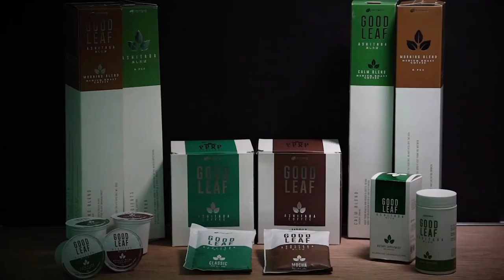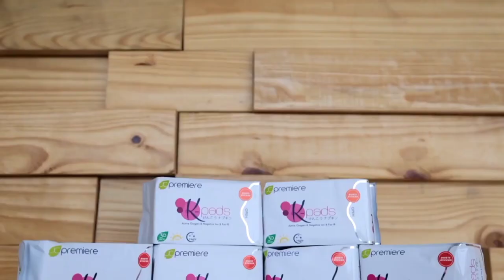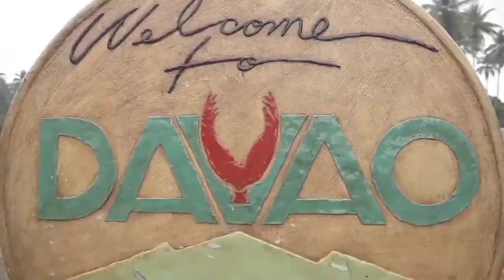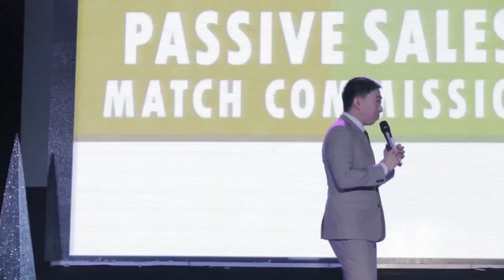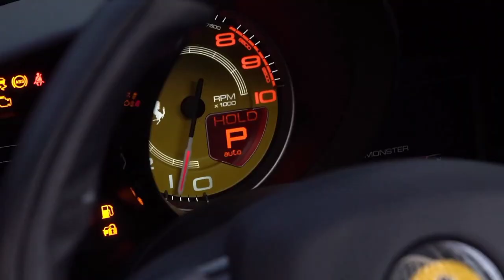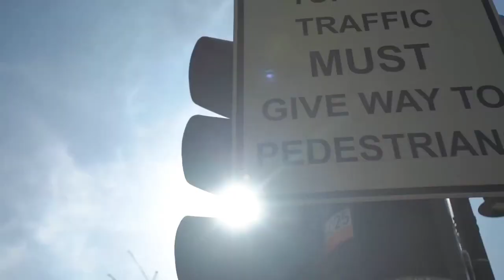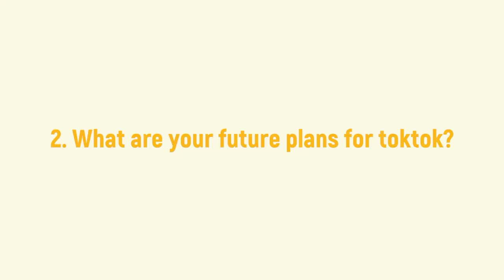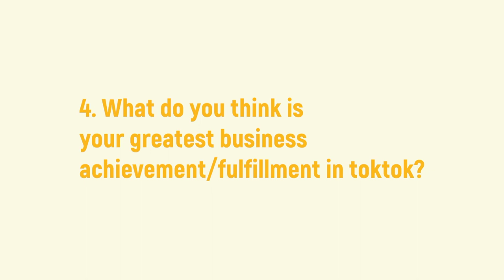WHO IS JC COMPANY?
Welcome mga kapatid...Happy new year ulit sa inyo.
Sa mga gusto pong mabago ang buhay ngayong taong 2022,here's your chance po para malaman nyo po ang story ng JC COMPANY.

Panoorin po ang buong vedio mga kapatid for sure marami po kayong learnings.